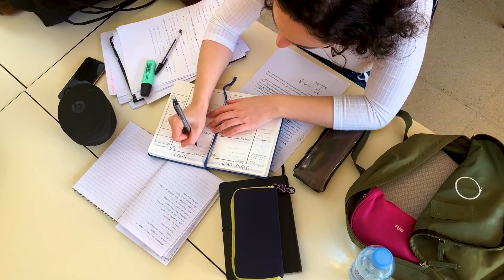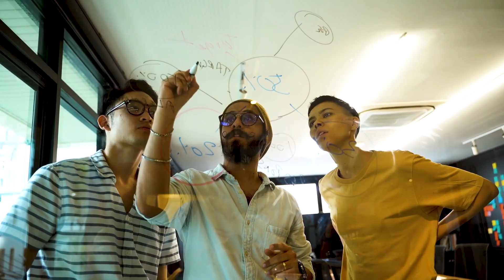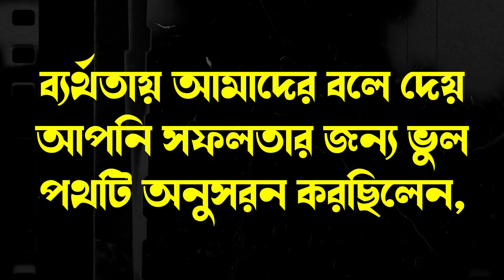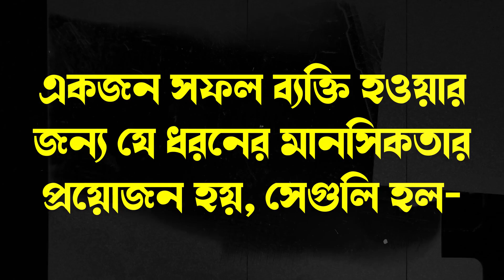সফল হওয়ার জন্য আপনার ঠিক এইরকম মানসিকতার প্রয়োজন!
আপনি আপনার লক্ষ্য এবং স্বপ্ন অর্জন করতে চান? আপনি কি প্রাচুর্য, সুখ এবং পরিপূর্ণ জীবনযাপন করতে চান? যদি তাই হয়, তাহলে আপনাকে সফলতার মানসিকতা গড়ে তুলতে হবে। একটি সাফল্যের মানসিকতা হল চিন্তা করার একটি উপায় যা আপনাকে চ্যালেঞ্জগুলি কাটিয়ে উঠতে, ব্যর্থতা থেকে শিখতে এবং সুযোগগুলি দখল করতে সক্ষম করে। এটি আপনার সত্যিকারের সম্ভাবনাকে আনলক করার এবং আপনার নিজের বাস্তবতা তৈরি করার চাবিকাঠি। এই ভিডিওতে, আমি একটি সফল মানসিকতা বিকাশের কিছু গোপনীয়তা শেয়ার করব। আপনি আপনার দৃষ্টিভঙ্গি এবং উদ্দেশ্যের সাথে সারিবদ্ধ করার জন্য আপনার বিশ্বাস, অভ্যাস এবং কর্ম পরিবর্তন করতে শিখবেন। আপনি কীভাবে একটি ইতিবাচক মনোভাব, একটি বৃদ্ধির মানসিকতা এবং একটি কৃতজ্ঞতার মানসিকতা গড়ে তুলতে পারেন তাও আবিষ্কার করবেন যা আপনাকে আপনার মন সেট করা যেকোনো কিছু অর্জন করতে সক্ষম করবে। এই নীতিগুলি প্রয়োগ করে, আপনি আপনার জীবনকে রূপান্তরিত করতে পারেন এবং নিজের সেরা সংস্করণ হয়ে উঠতে পারেন। কীভাবে আপনার মনকে আয়ত্ত করতে এবং আপনার ভাগ্যকে প্রকাশ করতে হয় তা শিখতে এই সুযোগটি মিস করবেন না।

1. a href=" by jcomp/a on Freepik
2. a href=" by creativeart/a on Freepik
3. a href=" by cookie_studio/a on Freepik